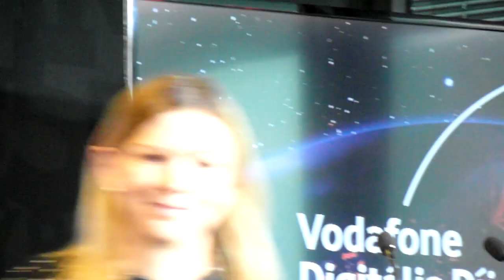Vodafone Digitális Díj - Amanda Nelson, elnök-vezérigazgató ... 2.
Vodafone Digitális Díj - középpontban a digitális innováció ...

Három kategóriában lehet pályázni 2019. november 28-tól a 15 millió forint összdíjazású Vodafone Digitális Díjra, amelyet második alkalommal hirdet meg a Vodafone Magyarország Alapítvány.

A három kategória: digitális társadalom, digitális esélyegyenlőség, bolygónk és fenntarthatóság - tudtuk meg Amanda Nelsontól, a Vodafone Magyarország vezérigazgatójától a pályázatot bemutató sajtótájékoztatón, a Vodafone székházában. A Vodafone Digitális Díjat azért alapították, hogy megtalálják, ösztönözzék és elismerjék azokat az innovátorokat, akik digitális megoldásukkal valamely társadalmi kihívásra kínálnak megoldást. A Vodafone Digitális Díjra olyan kész projektekkel jelentkezhetnek magánszemélyek, cégek és szervezetek egyaránt, melyek továbbfejlesztése a pályázati összegből valósulhat meg.

Solymár Károly Balázs, az Innovációs és Technológiai Minisztérium (ITM) infokommunikációért felelős helyettes államtitkára kiemelte, hogy az 5G hálózat olyan szolgáltatások nyújtására lesz képes a jövőben, amelyeket ma még nem ismerünk. Ez a díj lehetőséget nyújt ahhoz, hogy együtt gondolkodjanak társadalmi szervezetekkel és startupokkal, s olyan innovatív felhasználási lehetőségeket dolgozzanak ki, amelyek kiaknázzák a hálózatban rejlő potenciált.

A pályázatra magánszemélyek és vállalkozások, nonprofit szervezetek és startupok jelentkezését egyaránt várják 2020. március 6-ig - mondta el Budai J. Gergő, a Vodafone Magyarország vállalati kapcsolatok vezérigazgató-helyettese, a Vodafone Magyarország Alapítvány kuratóriumi tagja.

A digitális társadalom kategóriában olyan innovatív digitális megoldásokkal lehet nevezni, amelyek a teljes társadalom javát szolgálják, valamilyen módon megkönnyítik a digitális eszközök használatát, valamint az 5G lakossági felhasználására hoznak jó példát. A digitális esélyegyenlőség kategóriában olyan digitális megoldásokkal lehet nevezni, melyek támogatják a valamilyen szempontból hátrányos helyzetű csoportok felzárkózását és pozitív irányban befolyásolják életüket. A bolygónk és fenntarthatóság kategóriában olyan innovatív, digitális megoldásokat keres a vállalat, amelyek hozzájárulnak a környezettudatosság széleskörű elterjesztéséhez és a környezet megóvásához.

A szakmai zsűri elnöke Solymár Károly Balázs, tagja Budai J. Gergő, valamint Mártha Imre, a Vodafone Magyarország Alapítvány kuratóriumának elnöke, Puskás András, a Budapest Bank kockázatért és működésért felelős vezérigazgató-helyettese, Katona Bence, a Hiventures vezérigazgatója, Szente Alíz, a Gyerekkel.com applikáció alapítója és Erdős Sándor, az Onco VR projekt megálmodója.